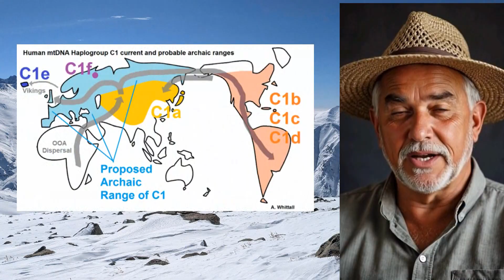The Beringian Migration Myth: Why the Peopling of the Americas by Foot is Mathematically Impossible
🔍 The Beringian Migration Myth: Why the Land Bridge Theory Just Doesn’t Add Up

How did the first people reach the Americas? For decades, the answer has been: they walked. But the so-called Bering Land Bridge theory—where thousands supposedly trudged from Siberia into Alaska during the Ice Age—isn’t just weak... it’s mathematically and logistically impossible.

🌀 In this blog, we crunch the numbers and expose the academic inertia that keeps this outdated idea alive. It’s not a theory—it’s a myth built on shaky assumptions, missing evidence, and political convenience.

🧠 Key arguments include:
• Why population density in Ice Age Siberia makes mass migration unfeasible
• The lack of archaeological or ecological support for the “ice-free corridor” theory
• DNA patterns that contradict a single-source migration from Beringia
• Maritime migration as a scientifically and logistically superior model
• The real-world comparison: how Europeans colonised America rapidly by boat

📉 The Beringian model isn’t just flawed—it’s rigged to ignore the empirical data that challenges it. From Clovis DNA to the misclassification of haplogroup Q-M346, we dismantle the “one-size-fits-all” narrative.

📚 Based on mathematical modelling, LiDAR analysis, migration dynamics, and real-world evidence from modern and prehistoric populations.

🔗 LINKS & RESOURCES
Full Blog: The Beringian Migration Myth

Supporting Blogs:
🔸 Ancient Boats vs. Foot Migration

🏷️ TIMESTAMPS
0:00 – What the Bering Land Bridge Theory Claims
0:40 – Why the Numbers Don’t Add Up
1:10 – What DNA and Real Settlement Patterns Show
1:50 – The Clovis Mystery and European Skeletons
2:30 – Maritime Migration: The Overlooked Answer
3:00 – A Global Pattern of Seafaring Before Farming
3:40 – DNA Clades That Break the Beringian Model
4:10 – How This Theory Persisted for Political Reasons
4:40 – Rethinking Human Origins in the Americas